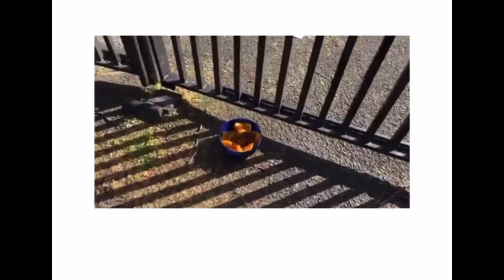President Muhammadu Buhari in London for medical treatment.